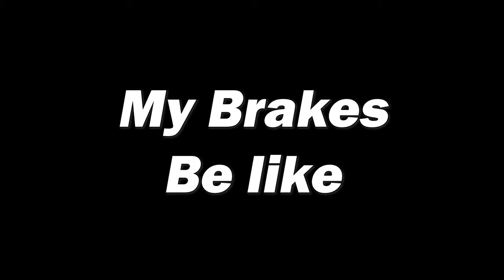PREMIER RIDE DE L’ANNÉE SOUS LA NEIGE ❄️//PISTES DE ROTHBACH/OFFWILLER//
Aujourd’hui une vidéo du premier ride de l’année !